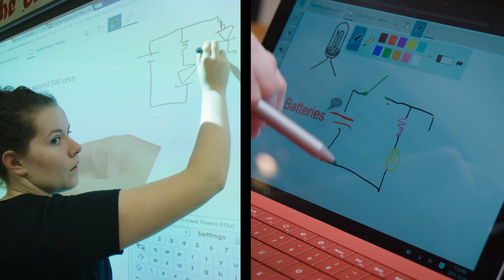SMART: Helping students find their passion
One class can make all the difference in a student’s life. See how students from three classrooms found their passion through a STEM project that brightened the world.